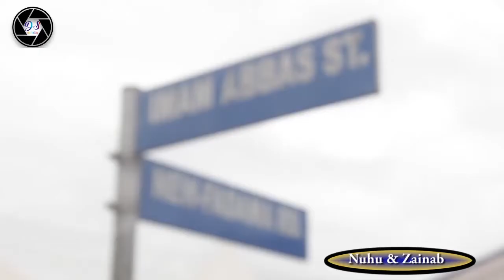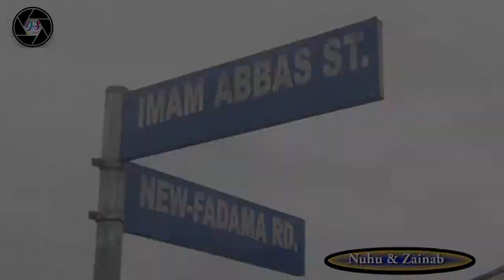Congratulations Zainab and Nuhu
Ghanaian Muslim wedding
Dreami Sabali multimedia
Ghanaian wedding